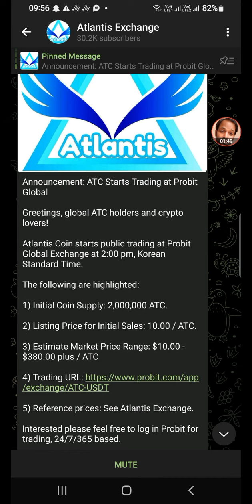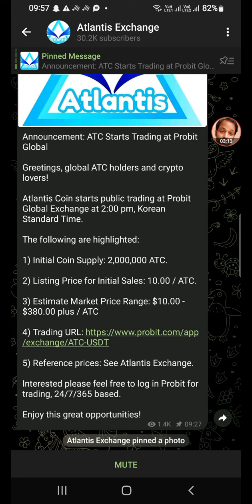About atc trade | Atlantis | probit_exchange | Minimum price, @problemcare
Announcement: ATC Starts Trading at Probit Global

Greetings, global ATC holders and crypto lovers!

Atlantis Coin starts public trading at Probit Global Exchange at 2:00 pm, Korean Standard Time.

The following are highlighted:

1) Initial Coin Supply: 2,000,000 ATC.

2) Listing Price for Initial Sales: 10.00 / ATC.

3) Estimate Market Price Range: $10.00 - $380.00 plus / ATC

5) Reference prices: See Atlantis Exchange.

Interested please feel free to log in Probit for trading, 24/7/365 based.

Enjoy this great opportunities!

Time पास करने का लिंक👇
Collabrate with me on SINGING on StarMaker!StarMaker

This is to announce that American Coin ("AC") contract has migrated to the new BSC address at: 0x9184ad62cD3035b04f82C0D88A5cD54d39f66bC3

@Problem Care   Online Earning
@Jara Hatke Tips
@Kavya vlog   Vlog

Free earnings
How to stake
How to stake ac
How to stake atc
Staking

Atlantis Exchange Official GLOBAL COMMUNITY is here: ग्रुप

T.me/AtlantisCEX_Global

All the users are ADVISED to JOIN the group for healthy discussions related to AtlantisCEX and their progresses.

Atlantis Exchange Airdrops $1 Billion of Advanced Bitcoin for Signups & Referrals

1) Referral Rewards:  0.009 aBTC / person.

2) Signup Bonus:  0.005 aBTC / person.

3) Signup Limit:  1 account / person ONLY.

4) Latest price on PanCakeSwap